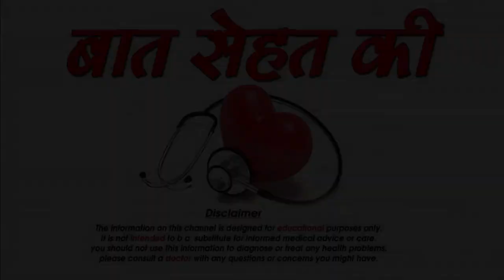ऑयली स्किन के लिए कैसे बनाये घर पर मॉइस्चराइजर-Homemade moisturizer for oily skin-SM News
ऑयली स्किन के लिए कैसे बनाये घर पर मॉइस्चराइजर